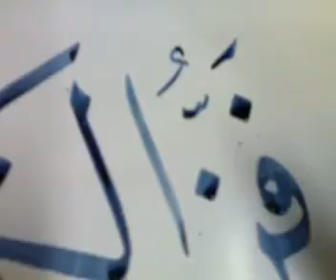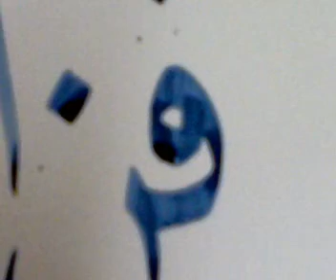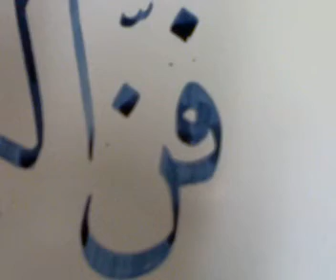Arabic Calligraphy - by Aziz Qassim - KOB (Bahrain)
"Art of Writing"
I wrote it in Naskh style...